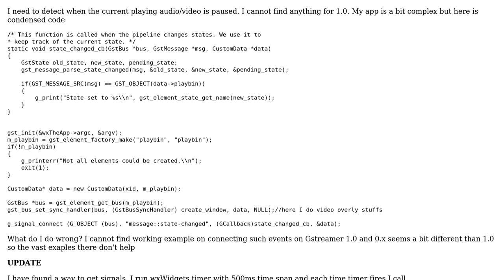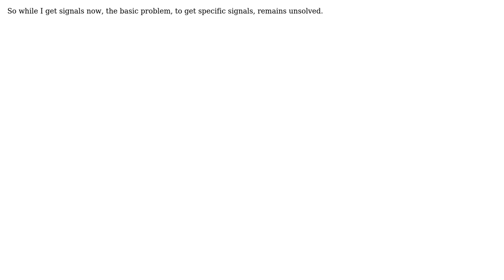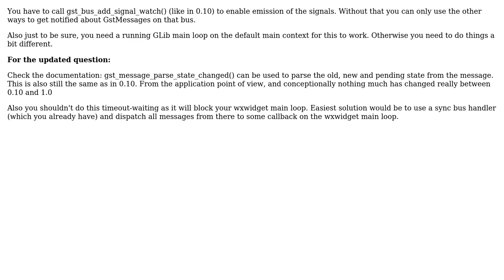Gstreamer 1.0 Pause signal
With thanks & praise to God, and with thanks to the many people who have made this project possible! | Content (except music & images) licensed under CC BY-SA | Music | Images & others | With thanks to user Stefano Mtangoo user Sebastian Droge and the Stack Exchange Network Trademarks are property of their respective owners. You are responsible for your own actions.